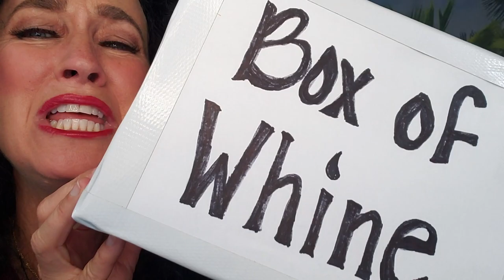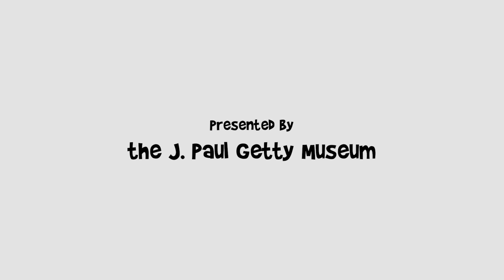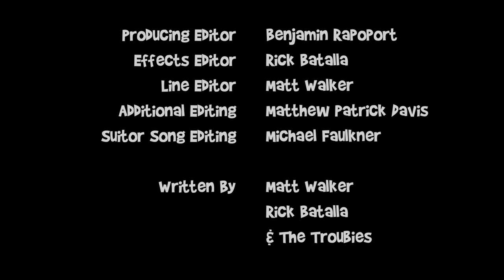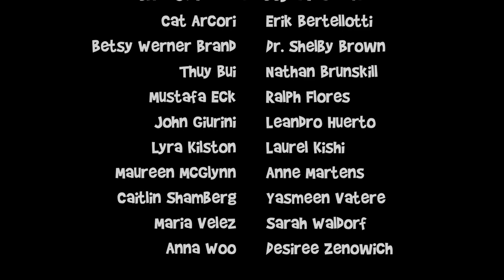Episode 4: Sirens and Suitors with the Troubies in Homer's The ODDyssey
Penelope sidesteps her suitors while Odysseus struggles to silence the song of the Sirens.

Episode 4
Sunday August 9, 2020
3:00 p.m. PST

Each 15-20-minute episode will premiere on the Getty Museum's YouTube channel, Sundays at 3:00 p.m. PST, from July 19 to August 16, 2020. Audiences can live chat with the Troubies and Getty staff during each episode's YouTube Premiere. After the final episode, audiences are invited to join the cast at their virtual reunion party. Once episodes have premiered they will be available to view at any time on the Getty Museum's YouTube channel.